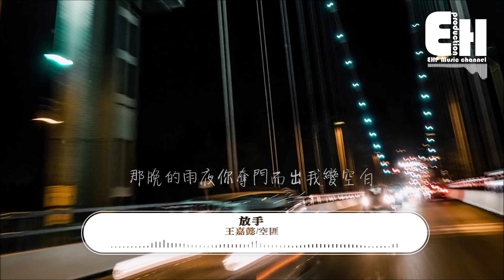王嘉懿/空匪 - 放手『既然你選擇放手就別回頭，雖然曾經都擁有。』【動態歌詞Lyrics】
❖微信公眾號：ehpmusicchannel
❖歌詞在下面❖

演唱：王嘉懿/空匪
作詞：王嘉懿/空匪
作曲：王嘉懿/空匪
微博：王嘉懿懿/空匪kongfei
監制：王嘉懿
混音：姜冉
企劃：劉暢
統籌：王智明
出品：@太空漫步Strool Music

HOOK:（王嘉懿）
既然你選擇放手
就別回頭
雖然曾經都擁有
曾幻想與你白頭
痛在胸口
多少次想把你挽留
沒你的整晚獨自苦酒入喉
在凌晨三點眼淚不住的流
很遺憾不能陪伴在你左右
只希望能在夢裡牽你的手 baby

V1：（空匪）
開始變得平靜把音區都寫在中位
我的目光還是停留在你走的方位
我的袖口還殘留著你身上的香味
原來你不在了生活真的變得lonely
總會有些故事講不完
但其實寫到相遇的時間就應該停筆
你說的話永遠聽不煩
我和你的關係形容就像是墻和墻衣
沒有你的日子我該怎麼度
我就像是魚離開了湖
悲傷到平靜把呼吸都屏住
聽聽我給你唱的這段hook

HOOK:（王嘉懿）
既然你選擇放手
就別回頭
雖然曾經都擁有
曾幻想與你白頭
痛在胸口

V2:（王嘉懿）
我一切為你
卻得不到你
我每天晚上睡前都會帶著醉意
我在騙自己
但你不在意
我還是忘不掉我們曾經的回憶
我曾經不覺得你多重要
直到我失去了你的擁抱
房間裡殘留著你的味道
失去了悸動的脈搏心跳
那晚的雨夜你奪門而出我變空白
我所有寄託都是你啊可你已不再
從來都沒有想到多麼對你離不開
你走的那晚我確實也哭的像小孩
你不知道我對你多在意
我知道我再也等不到你

HOOK:（王嘉懿）
既然你選擇放手
就別回頭
雖然曾經都擁有
曾幻想與你白頭
痛在胸口

❖Original Photo by Robbie Down